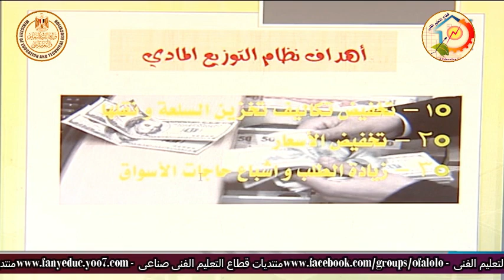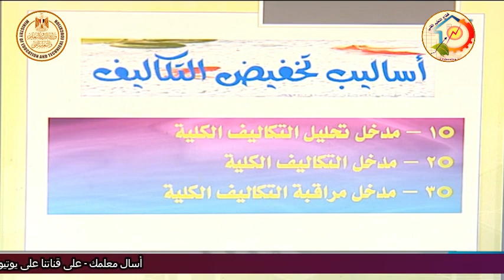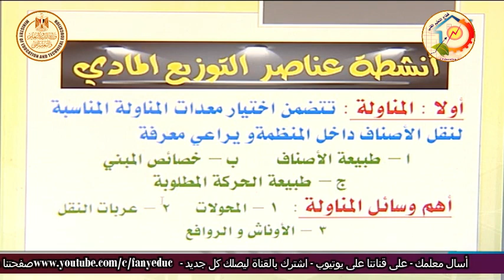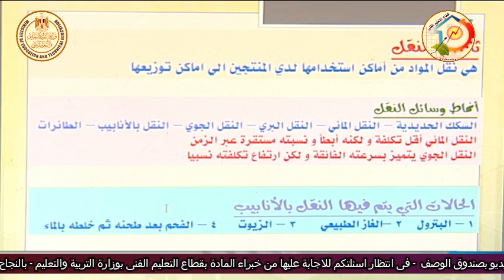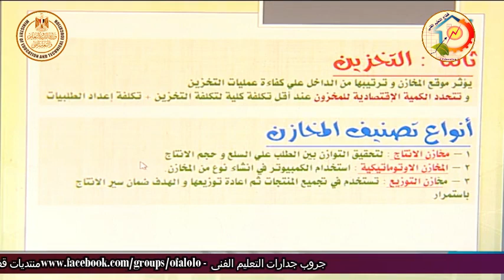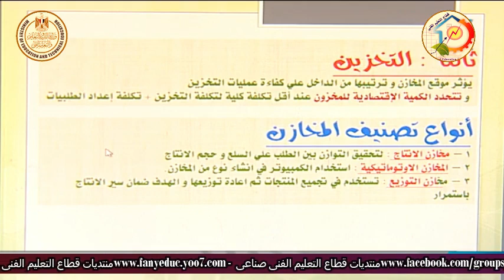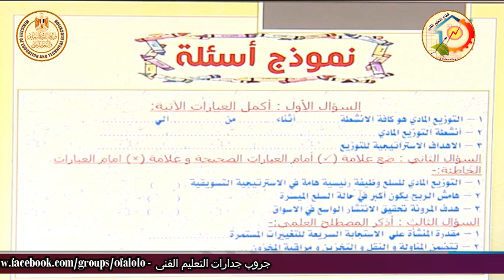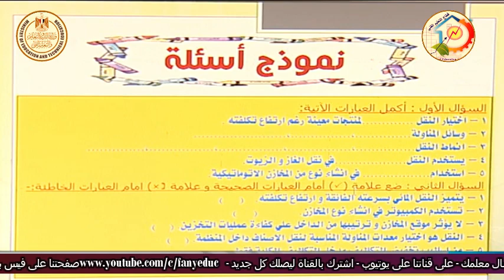الصغف الثالث تجارى - تسويق - اعمال وساطه - التوزيع المادى - أ محمد حسن